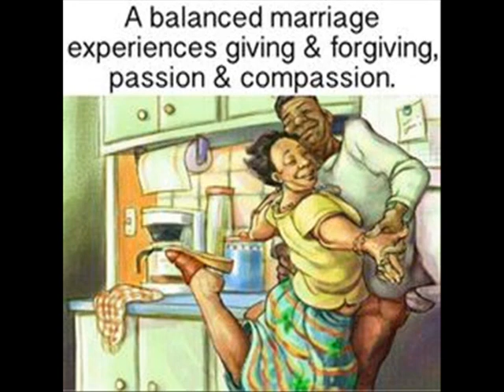Frederica Tibbs @The Annual UK Legends of Legends 16 March 2019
Birmingham get ready  See Frederica Tibbs @The Annual UK Legends of Legends 16 March 2019. The Return Of  The Bad Boyz OF The 80S .

 Performances by:
1 Peter Hunnigale. Be My Lady
2 Tradition. Every lil’Bit Of my Heart
3 Tipper Irie. Hello Darlin
4 Peter Spence. I’ll Fly Away
5 Mike Anthony. Walk away From Love
6 Dennis(Matumbi) Bovell. Baby After Tonight
7 Ossie (Natural Ites) Gad. Picture on the wall
8 Winston Reedy .Dim The Lights
9 Christine McNabb (15,16,17). Black Skin Boy
10 Winsome. Am I the Same Girl
11 Joy MacK. You Had your Chance
12 Fredrica Tibb. Undying Love
13 Claire Angel...Run the wicked away
14 Leesha Mac. Black Woman
15 Major Popular. Blood and Fire
Special guest artists & DJ’s Passing through on the night.
All Playing on The Fatal Attaction sound System.
 DJ G6T9 & Mikey Bups...Manchester
 Mr Sweet Touch...Birmingham
 Sir Sambo...Oxford
Ticket Info: Gatecrash 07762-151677. Shazzy D 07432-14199. Sir Sambo 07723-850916
Heartlands Suite 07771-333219. Summit Records 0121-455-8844. Hatman 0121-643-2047
Earlybird tkts £23 Available until 01/01/2019. Standard tkts £25+bf...MOTD
 Comperes on the night : Shazzy D & Rankin
Doors open 10pm Showtime 11.30pm
Parklands Banqueting Suite
Richmond House,Park Road,Hockley,Birmingham B18 5 HE .

Sponser
Newstyle Radio  98.7 Fm Hot92 Fm Sting fm, Panache Ticket Office.